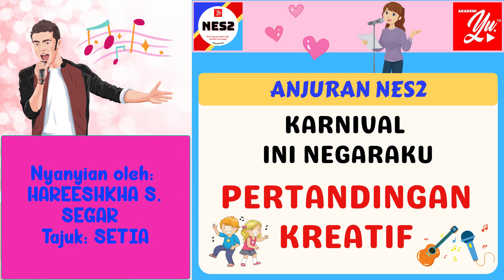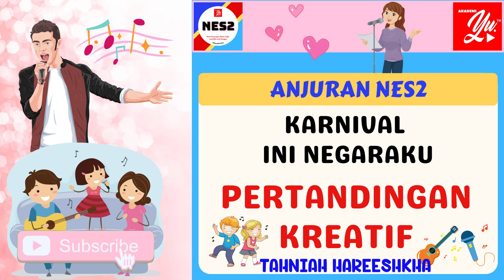1194 HAREESHKHA S. SEGAR | PERTANDINGAN KREATIF | KARNIVAL INI NEGARAKU | NYANYIAN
HAREESHKHA S. SEGAR
SEK KEB PEREMPUAN METHODIST KLANG
NYANYIAN : SETIA
10 TAHUN